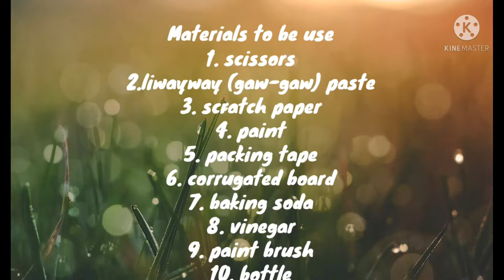Volcanic Eruption| Volcano Model Making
This video is for School Project.
How to make Volcano Model , Experiment the Volcanic Eruption using Vinegar and Baking Soda.